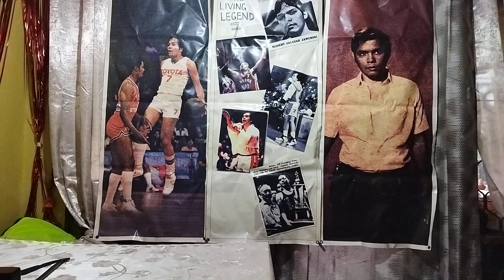Birthday Gift from member of three Golden Kids Engrs.Dagdag sa Collections ko,salamat God Bless